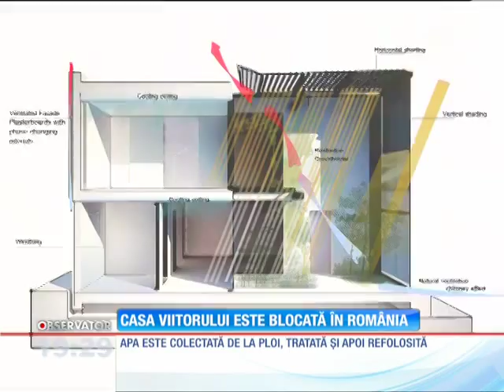Casa viitorului este blocată în România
Există o locuinţă pentru care nu plăteşti facturi la întreţinere şi în care îţi poţi cultiva legume chiar în sera din living. E locuinţa viitorului construită de 70 de studenţi români. E un proiect pentru cea mai mare competiţie de profil din lume., Stiri, Antena 1, 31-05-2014